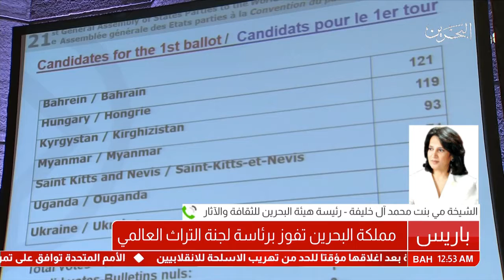البحرين : مملكة البحرين تفوز برئاسة لجنة التراث العالمي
الوصف

مملكة البحرين تفوز برئاسة لجنة التراث العالمي